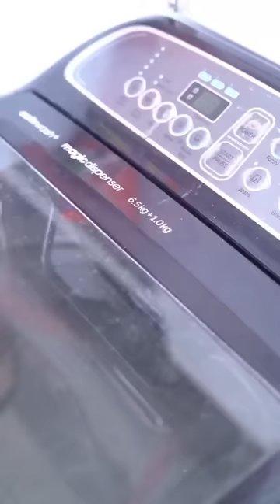double fun with tide double power 😍😍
Are you a newbie to household chores?? don't worry Tide has got you covered. Tide Double Power removes tough daily stains like oil and curry and gives double power whiteness.